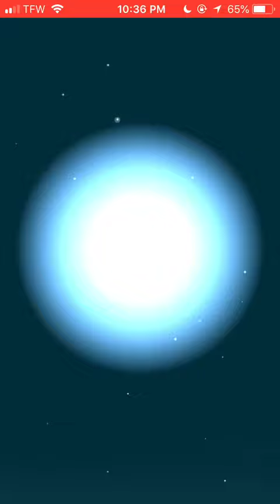Evolving two high IV Eevees and getting Last Resort a day early